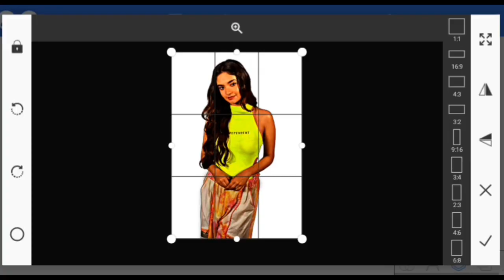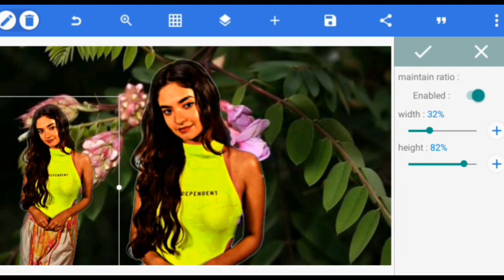📸🔥 How_To_Joint_Picture_Editing Remove Background in pixellap | photoshop | Fastest Trick Ep8